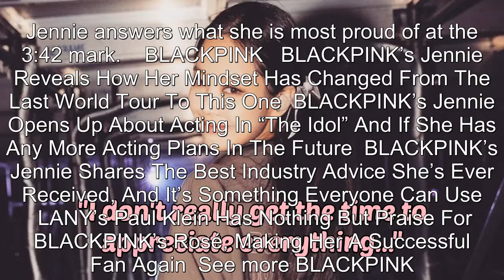What BLACKPINK's Jennie Is Most Proud Of Shows How Successful She Is